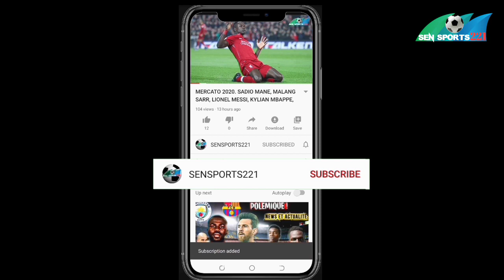MERCATO. TRANSFERTS OFFICIEL part 2. HABIB DIALLO, DION LOPY, AHMADOU BAMBA DIENG. sensports221